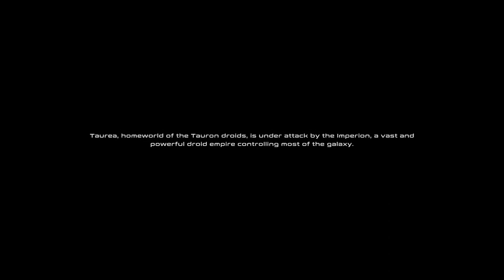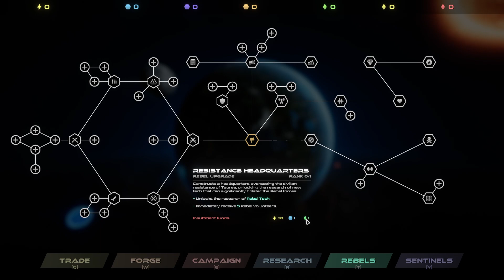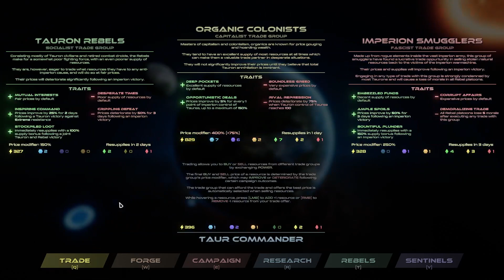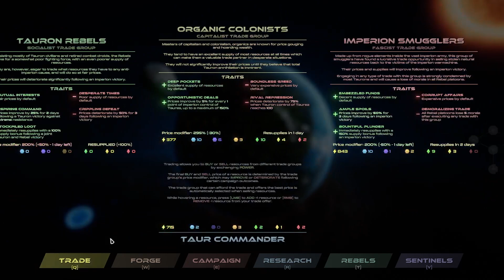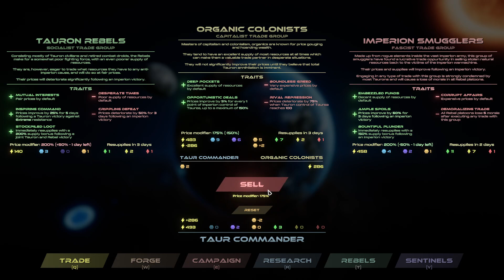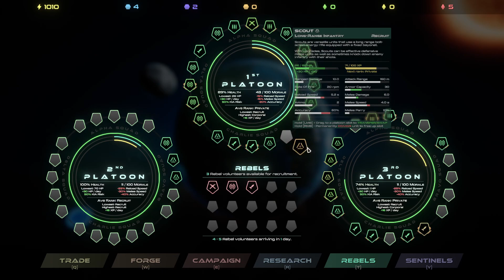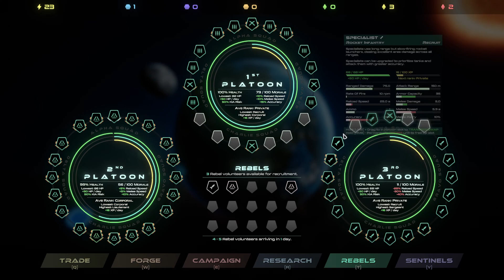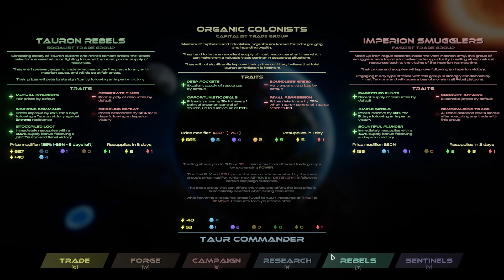TAUR - This Land Is My Land (1)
I tried to say something about the egregious copy-right-claim but it got the vid insta unpublished. so thats fun.